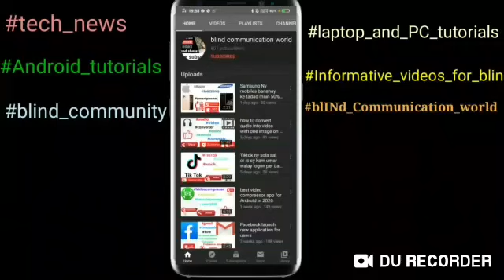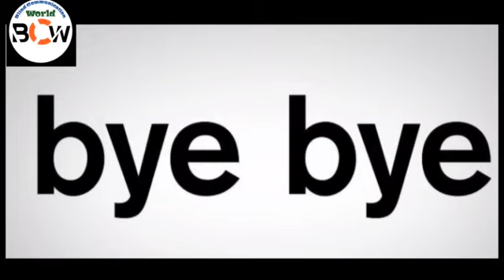special program for you on Eid ul Fitr 2021 from blind communication world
welcome to blind communication world! Assalamu Alaikum Wa Rahmatullahi Wa barakatuhu! Eid Mubarak to all muslims! special program for you on Eid ul Fitr 2021 from blind communication world! friends aaj Ham aap Logon ke liye Eid ul Fitr ke mauka per special program le kar Aaye Hain! Ham ummid rakhte Hain ke Aap Hamare program Ko Pasand Karen gay! friends aapko Hamara program kaisa laga is feedback se comment box mein zaroor aggah kayjiay ga!